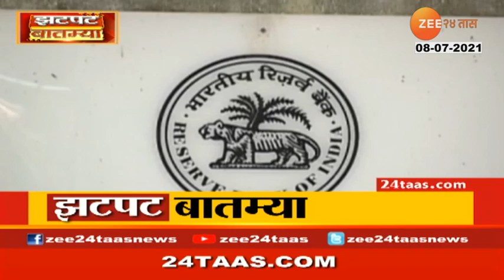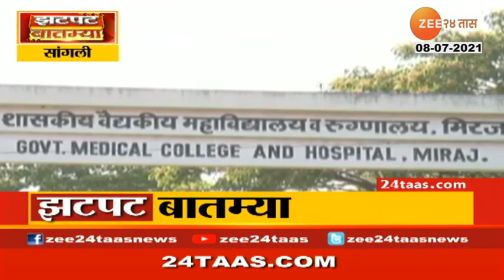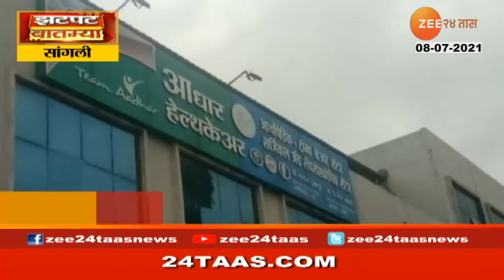ZATPAT NEWS AT 9 15AM ON 8TH JULY